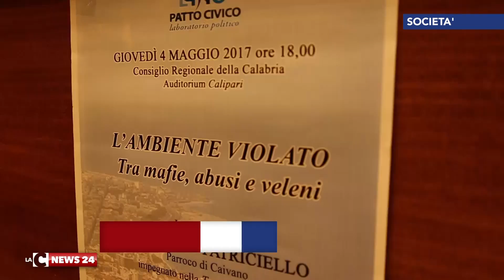L'ambiente violato: mafie, abusi e veleni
La Terra dei Fuochi raccontata a Reggio Calabria da don Patriciello, il sacerdote di Caivano che da anni denuncia cosa si nasconde sotto il terreno tra Napoli e Caserta. Un tema molto sentito anche dal procuratore De Raho che porta nella nostra regione la conoscenza di un tema maturata proprio nei difficilissimi contesti campani.